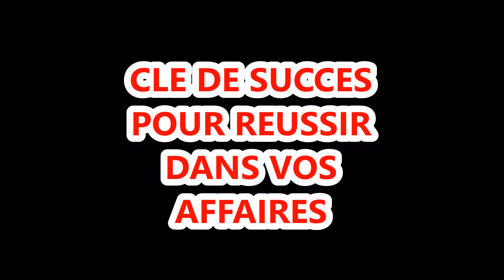CLE DE SUCCES POUR REUSSIR DANS VOS AFFAIRES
A rencontre des gens extraordinaires les rencontres sont toujours bon à faire vous ne savez pas sur qui vous allez tomber c'est quelqu'un qui connait quelqu'un d'important peut être quelqu'un qui va vous ouvrir d'autre porte ainsi de suite c' est la clé de la REUSSITE  REUSSIR TONTON POLO